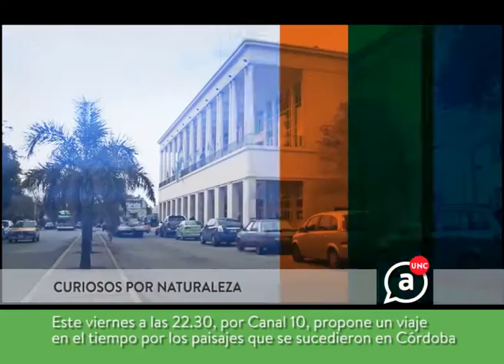Apuntes en 2 minutos. 06.11.2015 - UNC